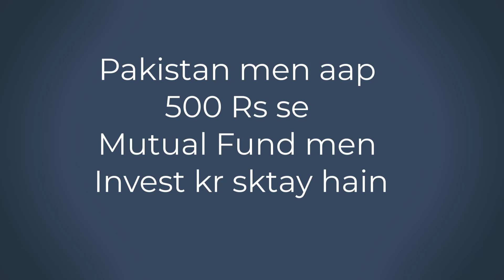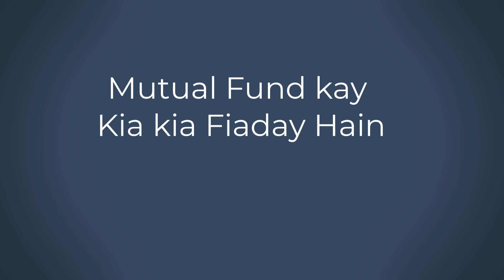What Are Mutual Funds | Mutual fund kia hai | A Good Investment Option in Pakistan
What is mutual Fund
What Are Good  Investment option
Mutual funds investment
mutual funds investment in pakistan
mutual funds for beginners
mutual funds in urdu